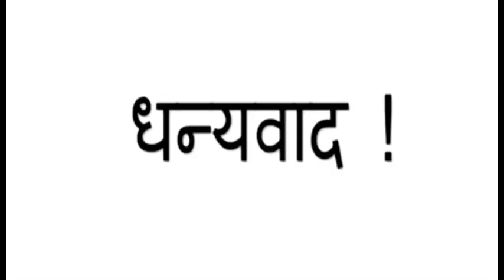कपड़े का ' बटन कया संकेत देता है , बटन रास्ता पर मिले या' बटन ' गलत लग जाए